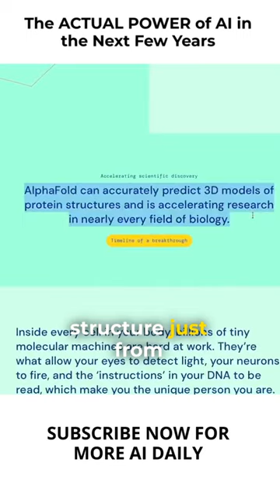The ACTUAL POWER OF AI In The Next Few Years?! | Entertainment, Medicine, Gaming, etc.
We explore how AI is revolutionizing these industries, pushing boundaries, and reshaping the future. From personalized entertainment experiences to cutting-edge medical advancements and immersive gaming innovations, witness the transformative potential of AI.